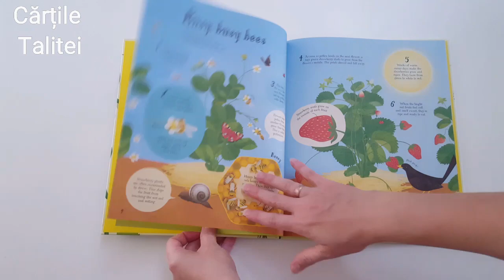USBORNE IT ALL STARTS WITH A SEED..HOW FOOD GRO